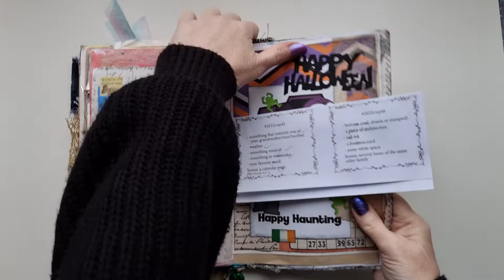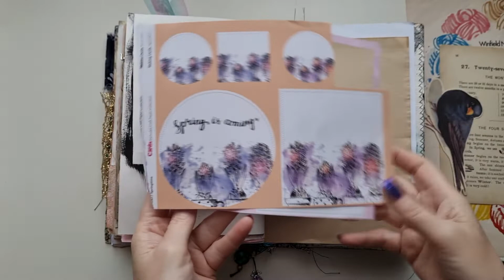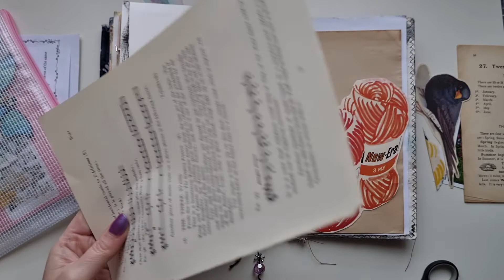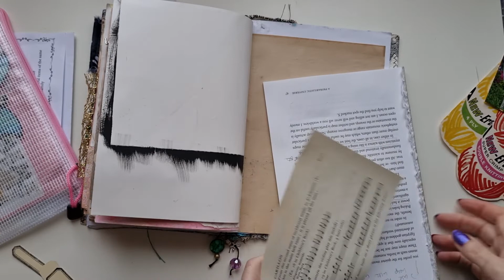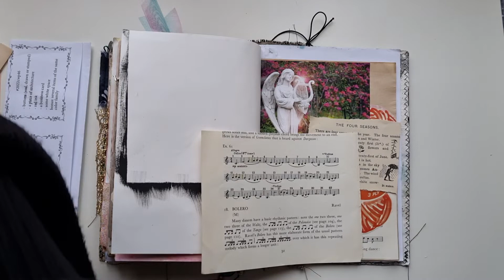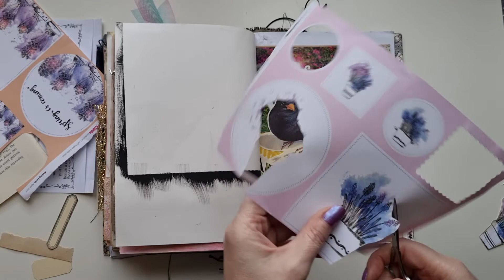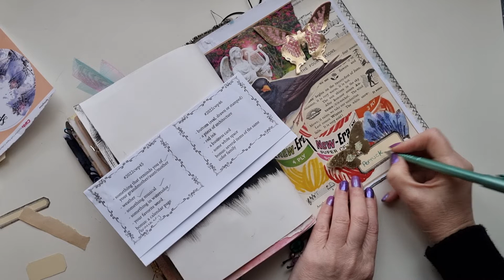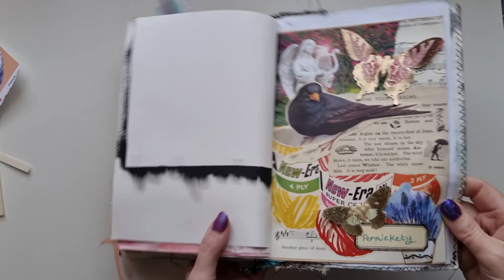2022cwp45 2022planner45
My page for week 45 of the Margarete Miller collage challenge and this page was dedicated to my wonderful Gran. You can watch all my other weeks by checking out my Margarete Miller playlist.

You can find the prompts in physical and digital form in Margarete's Etsy
Margarete Miller Etsy

If you also enjoy reading books then check out my book Instagram

Bel x